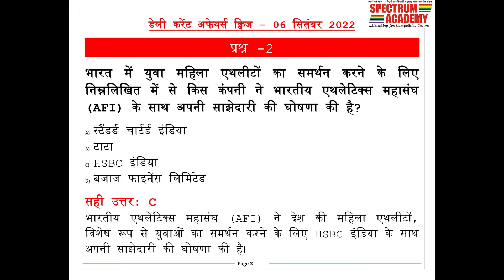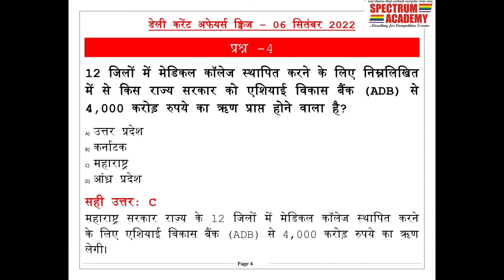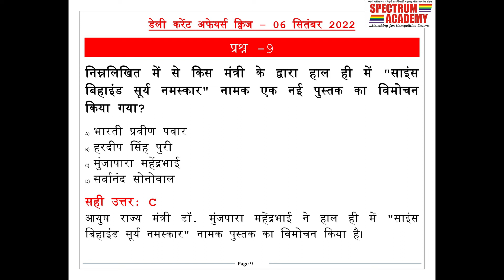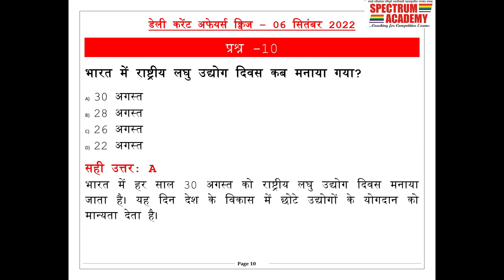डेली करेंट अफेयर्स क्विज़ हिंदी ६ सितम्बर २०२२